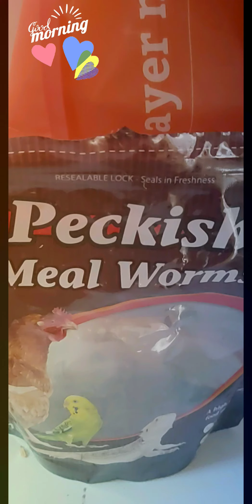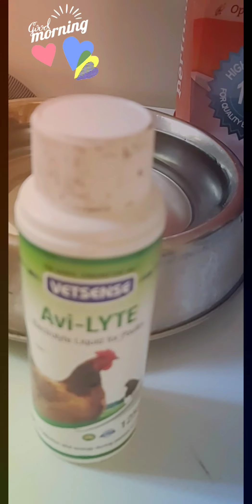Just a little video of the Chookens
dear YouTube
this video contains non-copywriter music which is free for use on my Samsung phone. the tune is called Yellowish Green... in honour of the chickens breakfast.